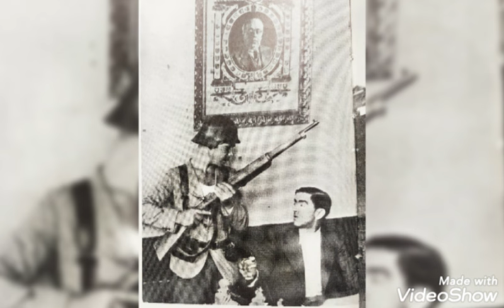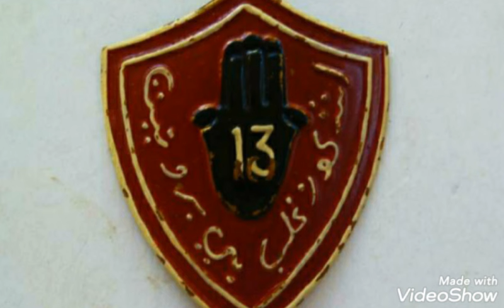LAS ARMAS DE LA GUERRA CIVIL, POR MICHAEL BOOR